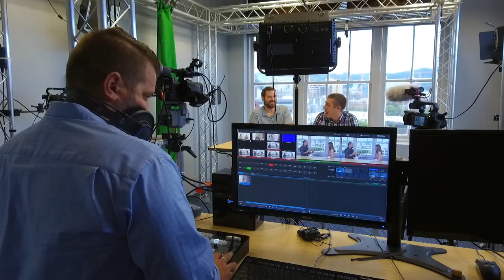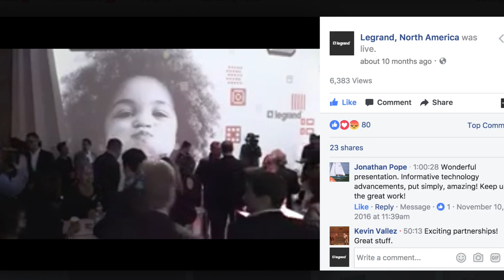Bottling the Brilliance of Storytelling in Video for the New Content Economy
“Bottling the brilliance of stories has always been a challenge,” says Daniel O’Connell, Managing Director of Brand Definition, an award-winning brand communications agency specializing in the technology market. “It’s as though we need a reverse fire hose to scoop up the wonderment and the wisdom to share with others.”

What’s wonderful is that, like atoms, stories are everywhere around us. They’re attached to places, products, moments, businesses, people and groups and they’re different, with varying significance and impact depending on the perspective and the audience.

According to O’Connell, capturing, crafting and communicating brand stories has always been a numbers game. The volume of opportunities presented by clients is so high that a prioritization strategy is always required. The atom analogy is not lost on him.

“Stories are everywhere, and we joke that they rise to the static where there’s an outer atmosphere of our planet comprised entirely of stories in different languages from all populations and generations collected over the millennia,” O’Connell said. “What we’re trying to do, albeit on a micro-level, is find economic but still creative, high-value ways to capture the volume of our clients’ stories and share them with their respective audiences using professional-looking video. NewTek has been massive for us in this regard.”